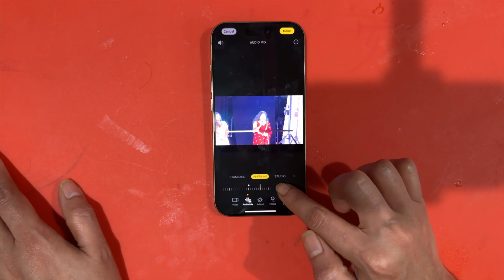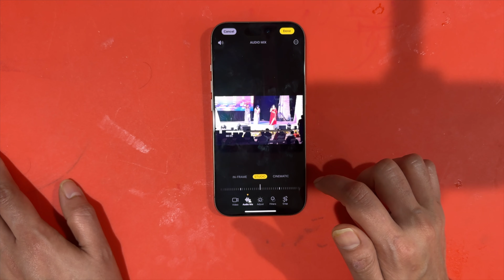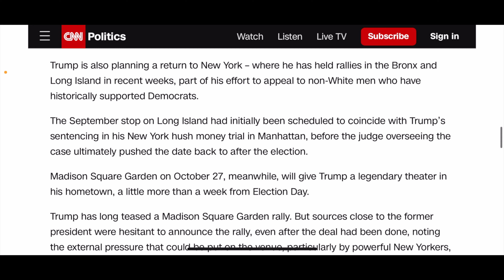iphone 16 tips audio mix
Support us: Anything you buy using the below links I get a small kickback, But no extra charge for you.

Use the below Amazon Links if you want to Buy / See current Prices